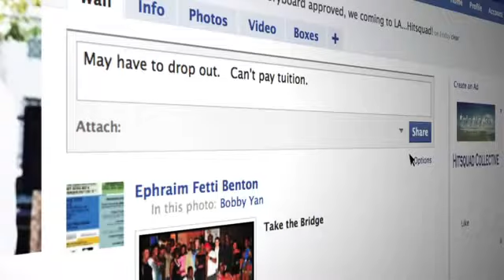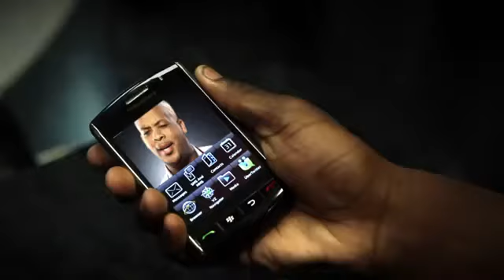I Believe James Fortune & FIYA featuring Zacardi Cortez & Shawn McLemore flv